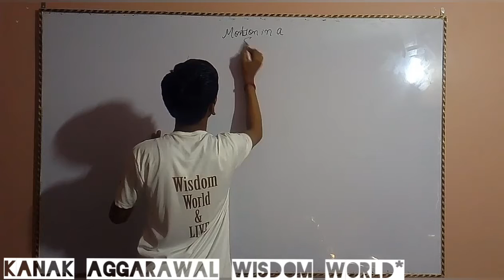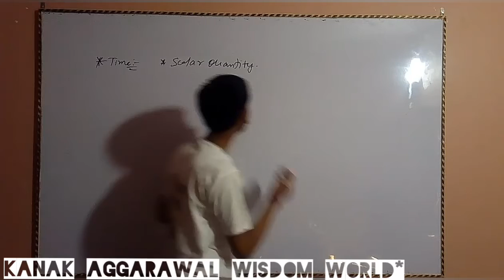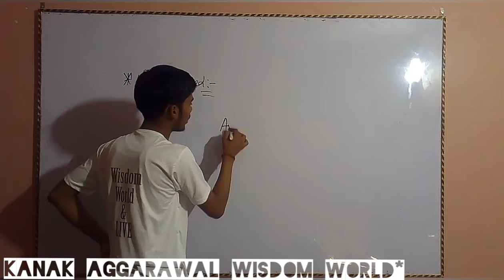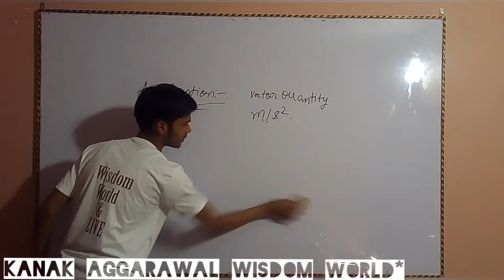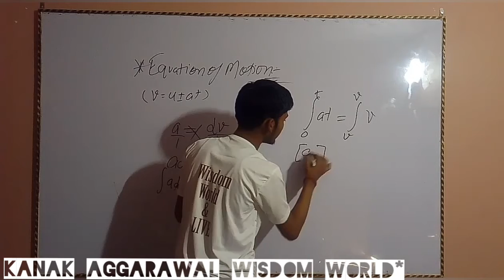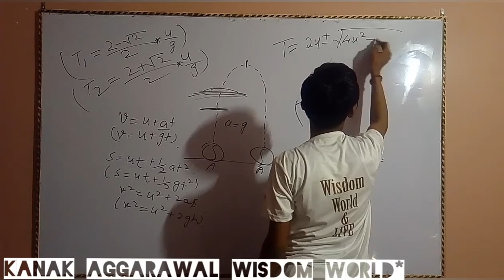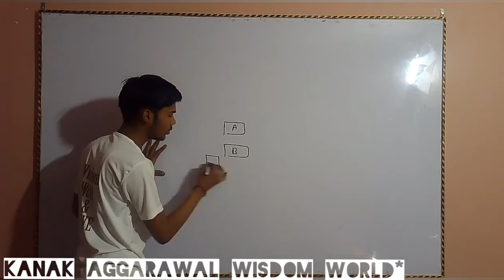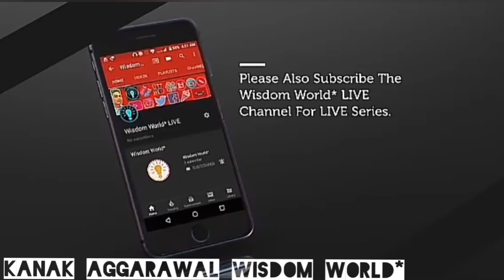Motion In A Straight Line - Class 11 NCERT Based Chapter 3 - Full Explanation - By KanakAggarawal☺☺☺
Kanak Aggarawal Is A Name Among Billions Who Struggled, Failed And Surged Ahead In The Search Of Success, Happiness And Contentment. Just Like Any Middle Class Guy, He Too Had A Bunch Of Unclear Dreams And A Blurred Vision Of His Goals In Life. All He Had Was An Undying Learning Attitude To Hold On To. Rowing Through Ups And Downs, It Was Time That Taught Him The True Leaning Of His Life.